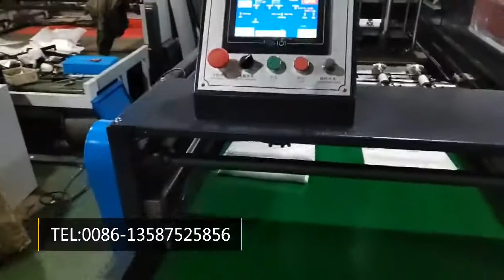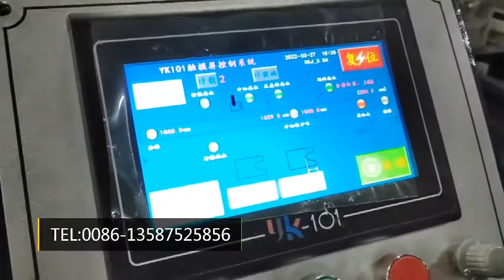4 Lines T shirt Bag Making Machine / Cold Cut Bottom Seal /Speed:150 mm*4 Lines whatsapp:13587525856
4 Lines T shirt Bag Making Machine / Cold Cut Bottom Seal /Speed:150 mm*4 Lines